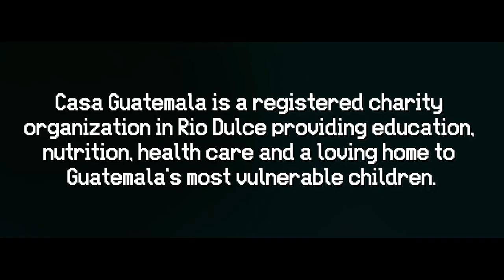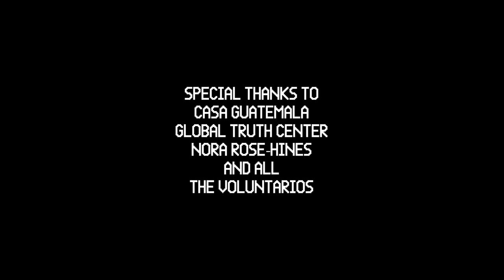CASA GUATEMALA: CHANGING THE WORLD, ONE CHILD AT A TIME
Earlier this year we were visited by our dear friends from the Global Truth Center from Los Angeles and on the team were two incredible film makers, Jack Shaw and William Mellon who created this amazing video for us to showcase our work and help in our fundraising efforts! We are so grateful for their skill and talent in putting this together and we hope that you will enjoy it too!

CREDITS
Directed by Jack Shaw (@hijackshaw) and William Mellon (@will_am_m)
Starring Heather Graham
Edited by Jack Shaw
Produced by Apology Accepted Productions (@apologyacceptedproductions)